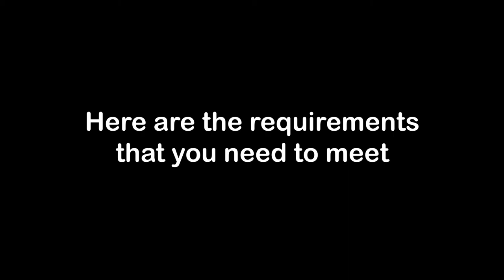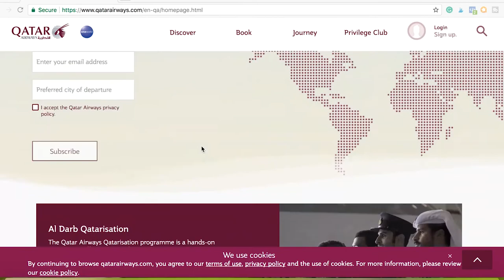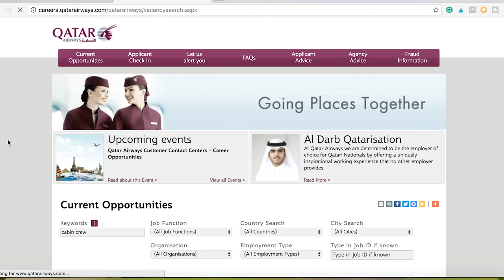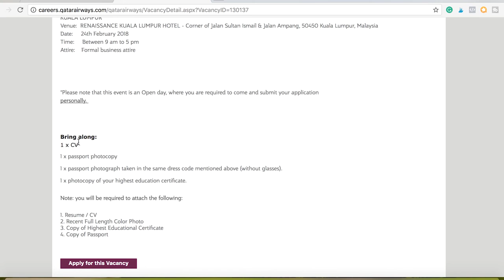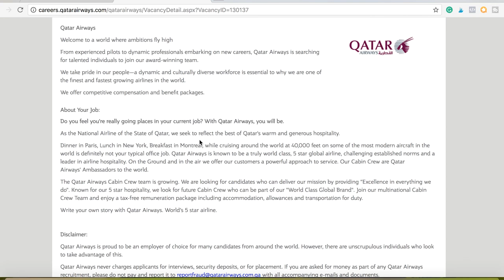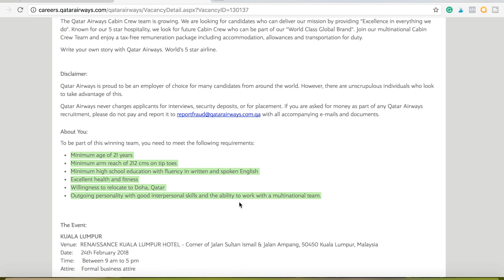Qatar Airways Cabin Crew Requirements and How to apply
Having doubts if you are qualified to become a cabin crew then this video is for you.